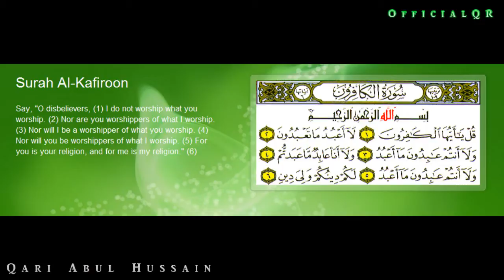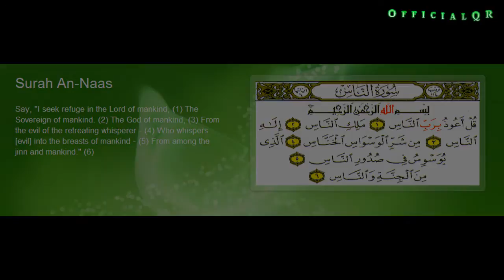QR: Four Quls - Qari Abul Hussain ᴴᴰ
The four Quls beautifully recited by Qari Abul Hussain. The Qari is originally from Bangladesh and leads there, as well as in Doha, Qatar.